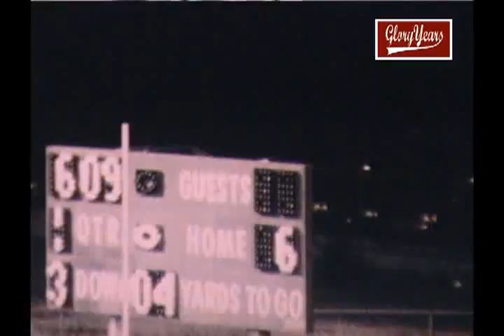Pendleton Hts vs Jay Co 1978 Indiana Football (1 of 3)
GloryYears.com Presents - Pendleton Hts vs Jay Co 1978 Indiana Football (1 of 3)-r7726